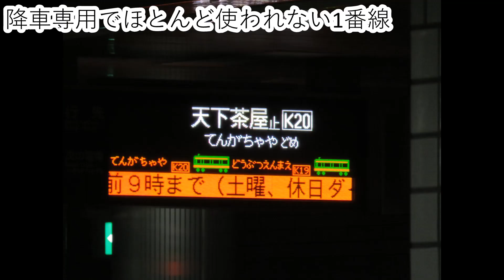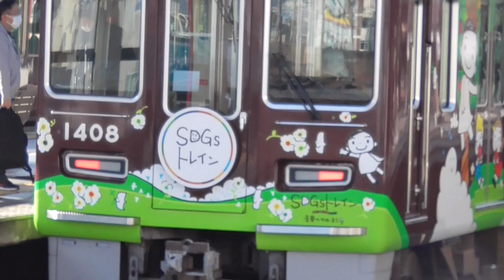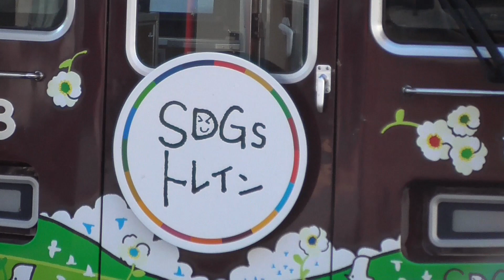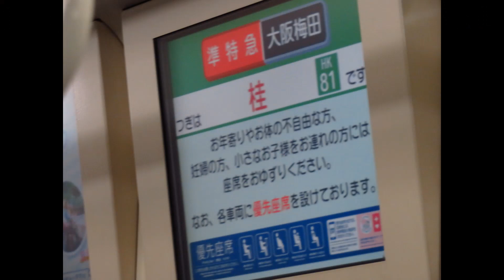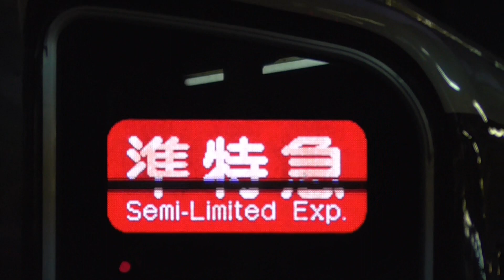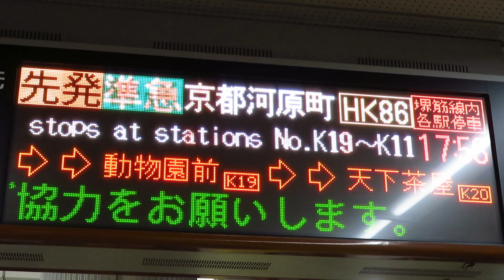阪急京都線を少し撮ったのと準特急（2023・10・26）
10/26に映画村へ行くのに天下茶屋から堺筋線→京都線に乗りました。
帰りは少し遅くなったため準特急初乗車となりました。
まぁ、準特急といっても昭和の急行と全く同じ停車駅なんだけどｗ
それでも西院と大宮に停まるので嵐電に乗るには便利。